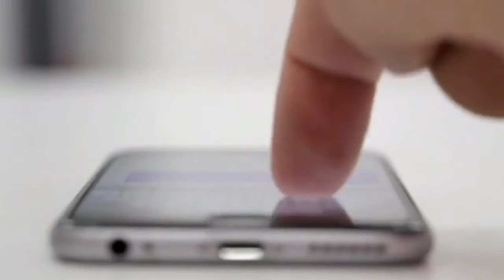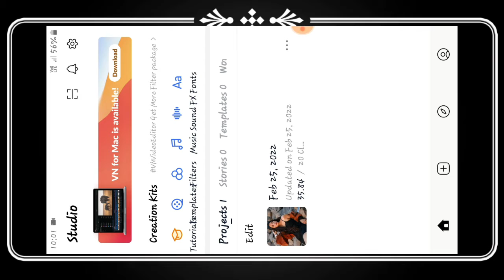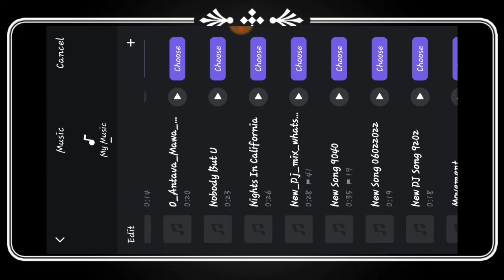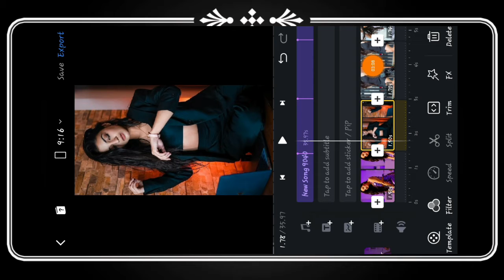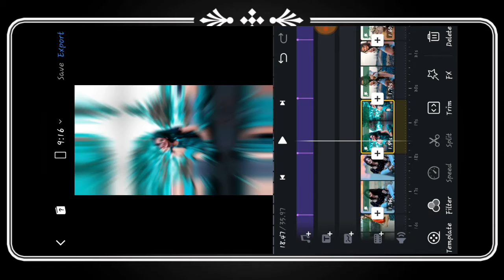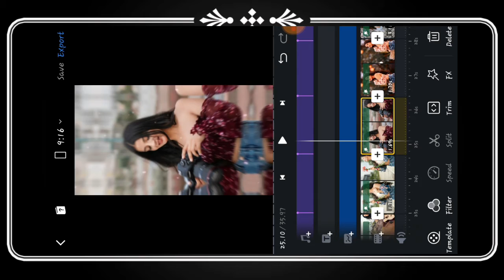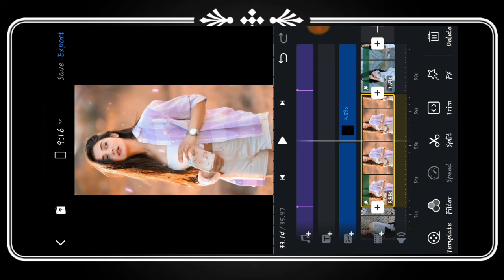New trending 4k full screen video editing vn video editor new trend WhatsApp status editing vn aap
New Trending status video editing |new kinemaster video editing |kinemaster video editing 2021

 About Video :- Hello Guys, aaj humlog vn app se full screen video editing karenge aur nye effects ke sath status video bnayenge to guys video ko pura dekhna like krna share krna comment krna aur channel ko subscribe  krna.